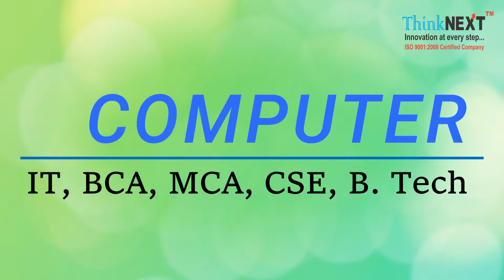Best Six Months/Weeks/Summer Industrial Training in Chandigarh Mohali | ThinkNEXT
6 WEEKS/3 MONTHS/6 MONTHS INDUSTRIAL TRAINING IN CHANDIGARH MOHALI PANCHKULA

ThinkNEXT Technologies Private Limited is one of the best IT Companies in Chandigarh Mohali Panchkula which offers high-quality 6 Weeks/3 Months/6 Months industrial training courses for B.Tech (All Branches)/M.Tech (All Branches)/ engineering student’s /BCA/ MCA/ B.sc/ M.sc/ B.Com/M.Com/ MBA/BBA / Diploma (All Branches). ThinkNEXT provides project-based training to students and the project will be completed by the student themselves. 6 weeks, 3 Months, 6 Months summer training to engineering (B.Tech, M.Tech), Polytechnic Diploma and Management Students plays an important role in the student’s life who wants to make a good professional career. During the summer training course, students will learn new technologies and skills in the desired field.
ThinkNEXT offers summer internship to B.Tech, M.Tech (CSE, IT, ECE, Civil, Mechanical, Electrical, Aeronautical), MCA, BCA, M.Sc (IT), B.Sc (IT) etc. students. ThinkNEXT also offers Management Industrial Training or Management Internship for 6 weeks, 3 months, 6 months, 45 days to MBA, BBA, and B.Com etc. students.

Courses for Electronics/Communication:- SAP, Industrial Automation, Embedded System & Robotics, Android,  Networking, CCNP, CCNA, MCITP, Telecom, Python, Linux.

Courses for Civil Engineering:-  SAP, STAADPro, AutoCad, Autodesk Revit, Primavera, 3Ds MAX

Courses for Electrical Engineering:-  SAP, Embedded System, Industrial Automation, Autocad

Courses for Mechanical / Production / Automobile / Aeronautical:- SAP, CNC Programming, CREO(Pro-E), Solidworks, Autocad, PDMS, CATIA

Courses for Management Internship / Training (MBA/BBA/B.Com):-  HR,  Marketing,  Finance,  IT (Information Technology),  International Business,  SAP, Digital Marketing,

From :
ThinkNEXT Technologies Private Limited
Corporate Office (India)
S.C.F. 113, Sector-65, Mohali (Chandigarh)